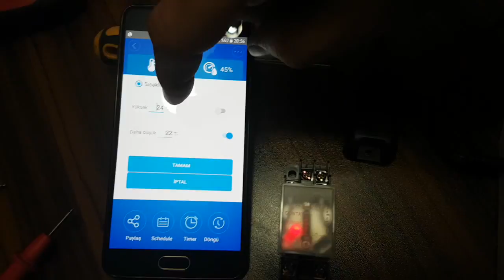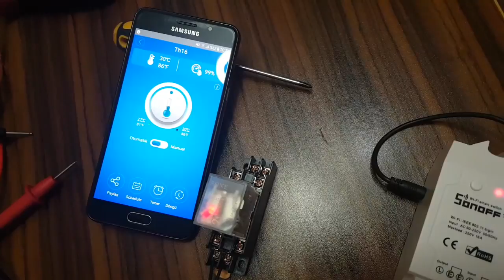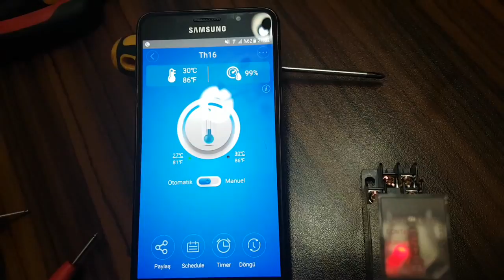Sonoff Th16 Kombi Kontrol Sistemi - Heating Control Systems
Sonoff Th16 Kombi Kontrol Sistemi heating control system